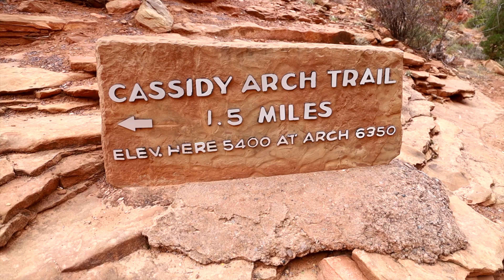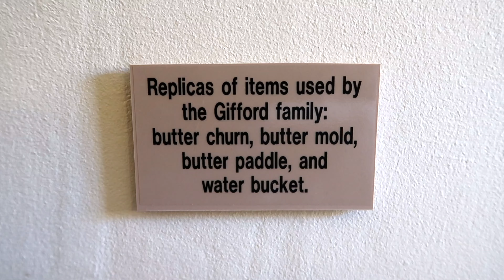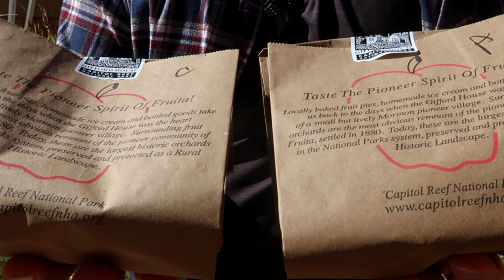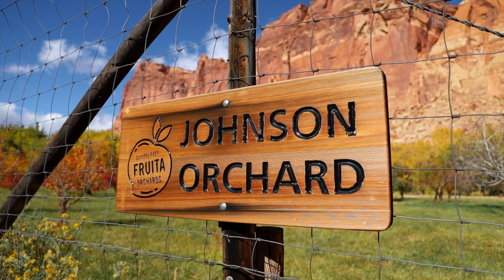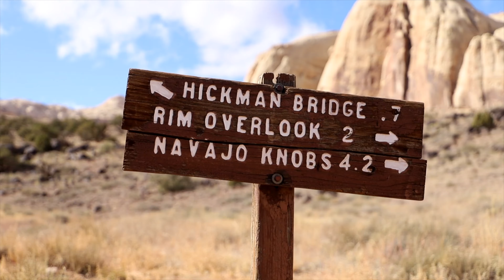Capitol Reef National Park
We are excited to visit our first national park in Utah, two half hours away from Moab, we reached the underrated Capitol Reef National Park. Our first time seeing red rocks landscape was breathtaking as we explored arches and bridges, sprinkled with a little bit of history. We also had pie at this national frontier. We can’t wait to explore more of Utah’s national parks!

The Terrezzas xoxo

Upcoming Episodes:
East Zion Canyoneering
Zion National Park
Bryce National Park

Upcoming Series:
Mexico
Philly

2022 Travel *Tentative*
Philly
West Virginia
Chicago
St. Louis
Ireland
Salem, MA